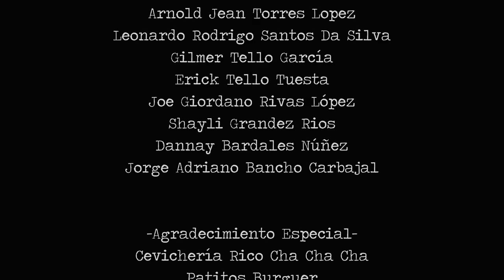Eclipse Total del Amor - Explosión de Iquitos (Video Oficial)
Disfruta de este rico merengue con el estilo  explosivo.

⚠️Importante: El contenido de este vídeo tiene derechos de autor y es exclusivo de el Canal "Grupo Musical Explosión de Iquitos". Cualquier reproducción, plagio, descarga y subida nuevamente a youtube conllevarán a una denuncia por copyright. Disfruta de nuestro contenido y comparte nuestra cuenta oficial. 🎧 Escucha más de nuestra música en tu plataforma favorita: ONErpm.lnk.to/ExplosionDeIquitos